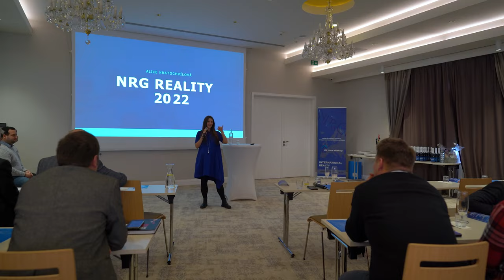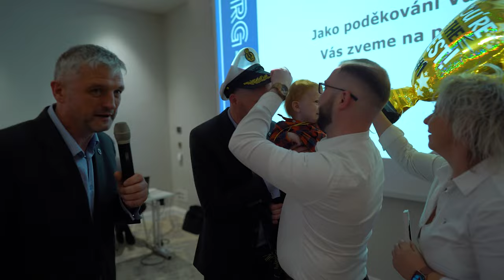firemní setkání 2023 v hotelu Sen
Společnost NRG international realty @NRG International Realty  si zakládá na odbornosti svých makléřů, kteří znají aktuální trendy a možnosti. Opět nás hostil Hotel SEN v Senohrabech, kterému moc děkujeme za perfektní a luxusní pohoštění. Vystoupila zde řada úspěšných lidí. Nejprve jsme prověřili naši etiketu a komunikace s Ladislavem Špačkem @mistr etikety, stavební část nám zdokonalil Roman Bareš, sociální sítě Alice Kratochvílová, do Dubaje nás vzala naše Soňa Grófová, Tadeáš ze Studia barák @Nehabarlaskar nám ukázal nejnovější trendy v prezentacích nemovitostí, srdečný host  Eva Cykritová z Jíme jinak@JimeJinakTV  nám ukázala pestrost stravování , které tímto moc děkujeme ❤️, David Ševčík @sevcikrealestate  s námi prošel Realitní Cíl a na závěr jsme se dozvěděli termín spuštění našeho systému. Večer nás potěšili výbornou večeří, ohňostrojem a hudebním vystoupením.
Těšíme se zase příště :-).
Váš tým NRG International Realty